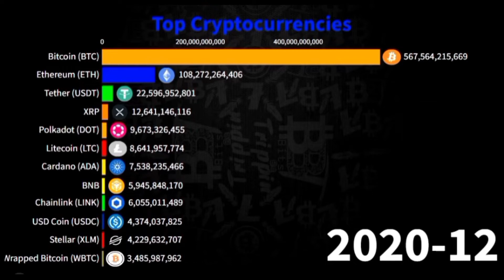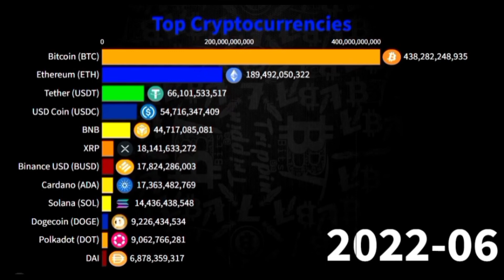Top Cryptocurrencies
top cryptocurrencies in the world
top cryptocurrencies to invest in 2022
top cryptocurrencies to invest
top cryptocurrencies in india
top cryptocurrencies in 2022
top cryptocurrencies to buy
top cryptocurrencies 2021
top cryptocurrencies exchanges
top cryptocurrencies apps
top cryptocurrencies and what they do
top cryptocurrencies april 2021
top cryptocurrencies and why
top cryptocurrencies august 2021
top african cryptocurrencies
top asian cryptocurrencies
best cryptocurrency app
top cryptocurrencies by market cap
top cryptocurrencies by volume
top cryptocurrencies by value
top cryptocurrencies brokers
top cryptocurrencies books
top cryptocurrencies binance
top blockchain cryptocurrencies
best cryptocurrencies by market capitalization
top cryptocurrencies canada
top cryptocurrencies chart
top cryptocurrencies cad
top cryptocurrencies china
top cryptocurrencies coins
top chinese cryptocurrencies
top cheap cryptocurrencies
biggest cryptocurrencies companies
top defi cryptocurrencies
top 10 cryptocurrencies december 2021
best decentralized cryptocurrencies
top 20 most discussed cryptocurrencies on twitter
what are the 10 top cryptocurrencies
top cryptocurrencies today
top cryptocurrencies explained
top cryptocurrencies etf
top emerging cryptocurrencies
top emerging cryptocurrencies 2021
top emerging cryptocurrencies 2022
best cryptocurrencies exchanges
best cryptocurrency etf
top cryptocurrencies for 2022
top cryptocurrencies for 2021
top cryptocurrencies for the future
top cryptocurrencies for long term
top cryptocurrencies for metaverse
top cryptocurrencies for nfts
top four cryptocurrencies
top five cryptocurrencies in the world
cryptocurrency top gainers
top grossing cryptocurrencies
top gaming cryptocurrencies
top growing cryptocurrencies
top green cryptocurrencies
top growth cryptocurrency
best growth cryptocurrencies
best growing cryptocurrencies
top hundred cryptocurrencies
top healthcare cryptocurrencies
top cryptocurrencies to hold
top one hundred cryptocurrencies
top cryptocurrencies to buy and hold
top 5 cryptocurrencies to hold
top cryptocurrencies in 2017
top cryptocurrencies in 2021
top cryptocurrencies in china
top cryptocurrencies in 2018
top cryptocurrencies in 2025
top cryptocurrencies june 2021
best cryptocurrencies july 2021
top cryptocurrencies to watch in june 2021
top 10 cryptocurrency in july 2021
best known cryptocurrencies
top largest cryptocurrencies
top 5 biggest cryptocurrencies
top cryptocurrencies list
top cryptocurrencies live
best cryptocurrencies long term
best cryptocurrencies list
top 100 cryptocurrencies list
top 50 cryptocurrencies list
top cryptocurrencies market cap
top cryptocurrencies may 2021
top cryptocurrencies movers
top moving cryptocurrencies
top mineable cryptocurrencies
top metaverse cryptocurrencies
top mining cryptocurrencies
top most cryptocurrencies
top cryptocurrencies now
top cryptocurrency news
top cryptocurrencies nov 2021
top nft cryptocurrencies
top new cryptocurrencies
top new cryptocurrencies to invest in
best cryptocurrencies november 2021
best cryptocurrency news site
top cryptocurrencies to buy right now
top cryptocurrencies to mine
top cryptocurrencies to invest in right now
top cryptocurrencies to watch
top cryptocurrencies prices
top cryptocurrencies platform
top cryptocurrencies predictions
top potential cryptocurrencies
top promising cryptocurrencies
top potential cryptocurrencies 2021
top potential cryptocurrencies 2022
top performing cryptocurrencies 2021
top cryptocurrency questions
top cryptocurrency quora
top quality cryptocurrency
top q0 cryptocurrency
top 5 cryptocurrency quora
most interesting cryptocurrencies
top ten biggest cryptocurrencies
top cryptocurrencies right now
top cryptocurrencies reddit
top cryptocurrencies ranked
top rated cryptocurrencies
top rising cryptocurrencies
best cryptocurrencies ranked
biggest cryptocurrencies right now
biggest cryptocurrencies ranked by performance
top cryptocurrencies stocks
top cryptocurrency sites
top cryptocurrencies september 2021
top cryptocurrencies set to explode
top stable cryptocurrencies
top staking cryptocurrencies
top selling cryptocurrencies
top six cryptocurrencies
top cryptocurrencies to buy in 2022
top cryptocurrencies to invest in now
top cryptocurrencies that will explode
top cryptocurrencies under 1 cent
top cryptocurrencies under $1
top cryptocurrencies under 10 cents
top undervalued cryptocurrencies
top utility cryptocurrencies
top used cryptocurrencies
top upcoming cryptocurrencies
best cryptocurrencies under 1 cent
top cryptocurrencies value
top cryptocurrencies video
top volume cryptocurrencies
top valuable cryptocurrencies